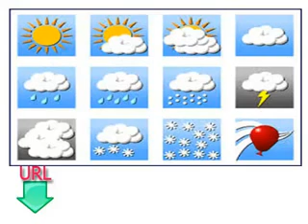Leçons gratuits et simples pour apprendre l'allemand seize leçons saisons et la météo